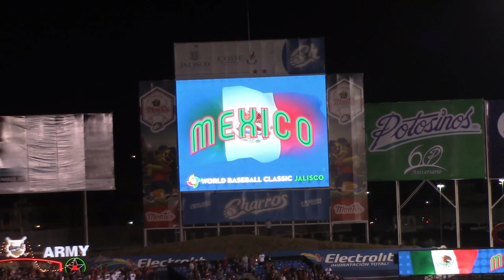Martin Silva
Martin Silva de Transportes LG nos da sus impresiones del partido que sostuvieron ante Deportivo Jorge Leyva